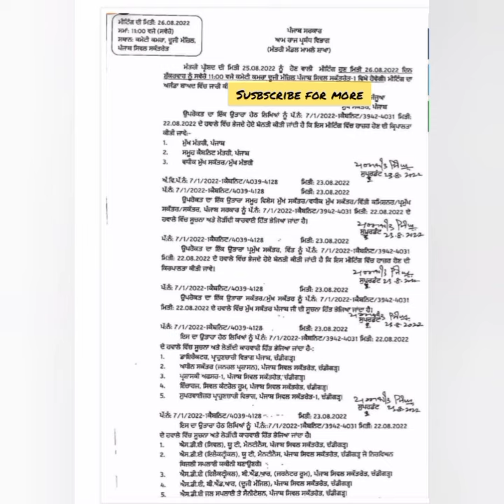6th pay commission Latest Update ,breaking News, Punjab 6th pay commission News,punjab latest update